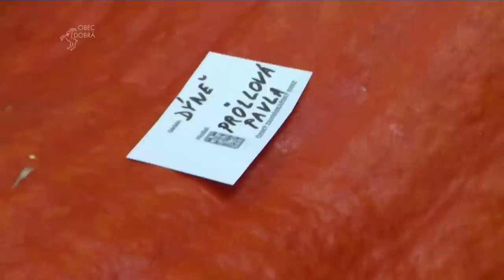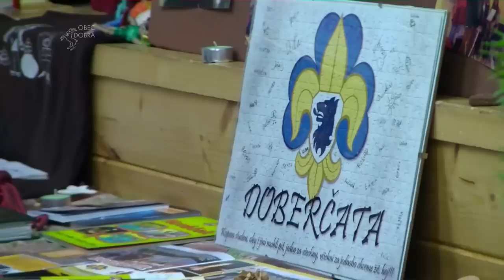Výstava ovoce a zeleniny 2012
Výstava ovoce a zeleniny proběhla ve dnech 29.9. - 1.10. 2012 v multifunkčním sále Základní školy v Dobré.